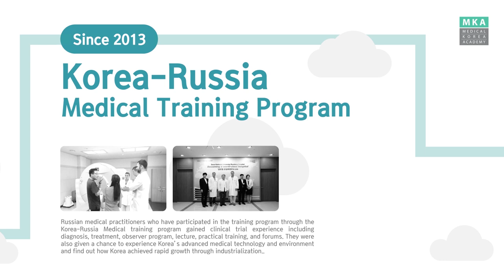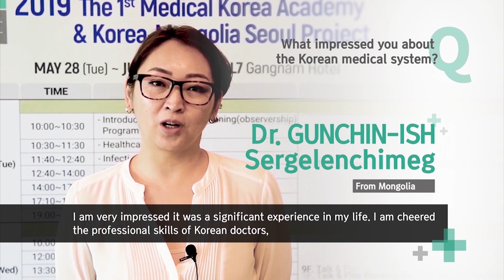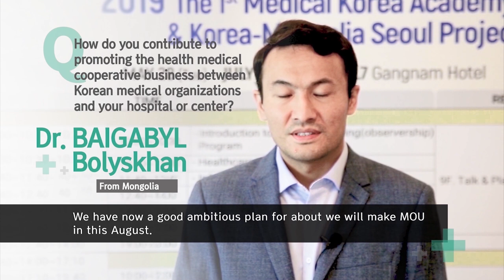Medical Korea Academy(MKA) promotion video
Korea is a leader on the global healthcare market through quality services and advanced medical technologies especially in cancer treatment, infertility treatment, organ transplantation, spinal surgery, cardiac and vascular surgery, artificial joint surgery and so on.

KHIDI(Korea Health Industry Development Institute) provides 6 week long training program(Observership) which is hosted by Ministry of Health and Welfare.

1. Medical Korea Academy Global
: Training program for doctors from all over the world(except for Mongolia and Russia)

2. Korea-Mongolia Seoul Project
: Training program for Mongolian medical doctors only

3. Korea-Russia Medical Training Program
: Training program for Russian medical doctors only

If you a doctor and interested in participating a clinical training program?
Please E-mail to us or visit Facebook for further information.